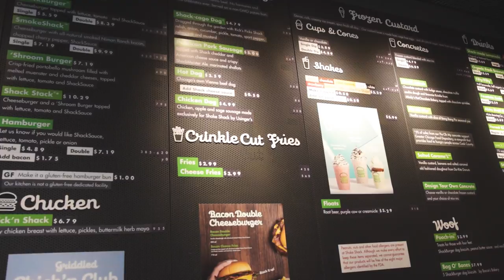He HOOKED a random girl while fishing..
Pretty cool vlog, cinematics were sick, new lens is dope. Enjoy! .. also there were some sneak peaks at a new project coming, what were they? ;)

Snapchat: Brandon_Pan (I plan on doing a video where I open your guys' snaps soon, so make sure you add me!)